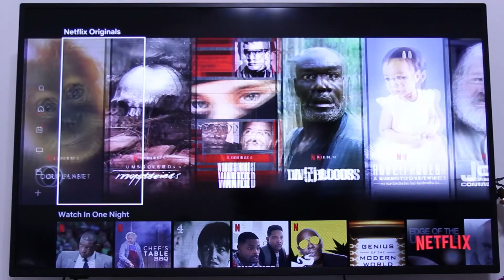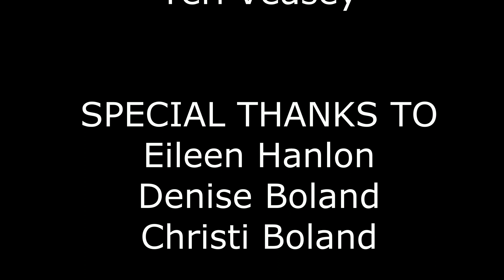MIKE'S ALTERNATE REALITY SHOW-October 2020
Mike Veasey interviews podcaster Nakia Swinton and comedian Jason Piro.